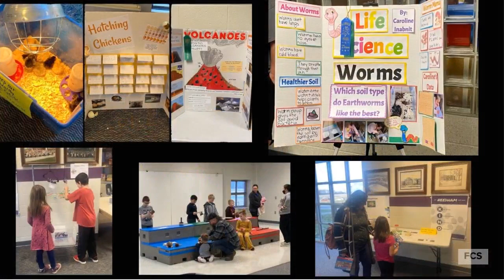The Franklin Minute